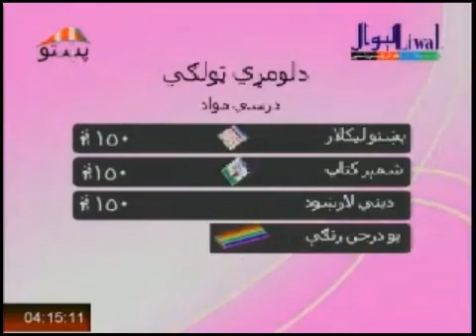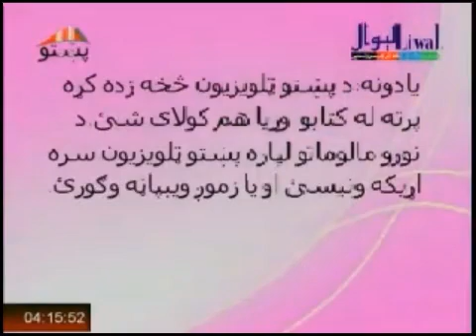جرګه خپرونه له پښتو تلویزیون څخه ورځ درنۍ د لیندۍ ۲۸ ۱۳۹۱ لمریز کال ۱ برخه